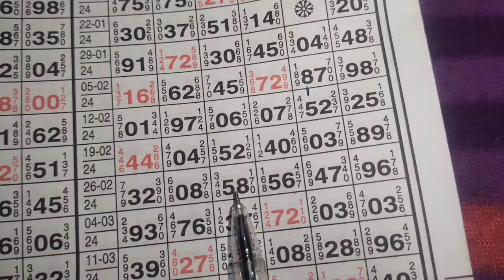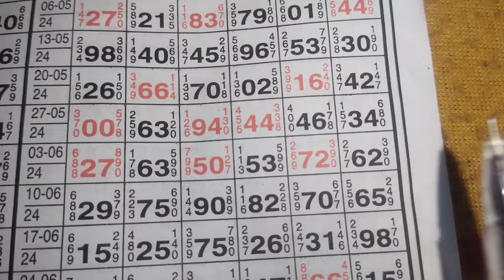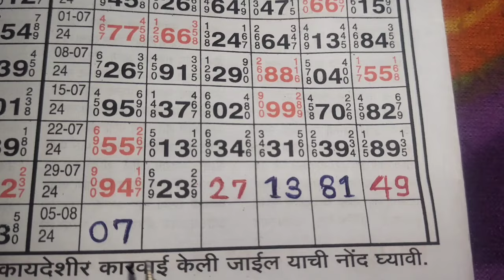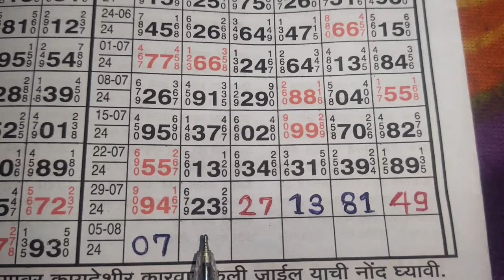6-8-2024 KALYAN VVIP SPESHAL SINGLE OPEN JODI 👌👌🎯🎯🔥🔥❤️❤️